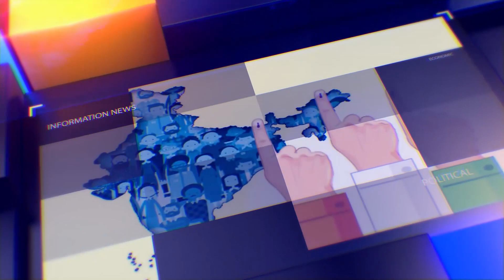NATIONAL BULLETIN | 26-08-2023 | BS9 TV NEWS